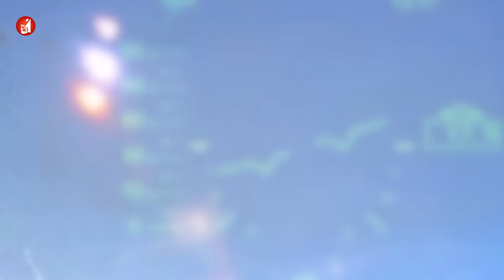“Đẩy lửa” xung đột sang lãnh thổ Nga, Ukraine liệu có thu lợi? | PHÂN TÍCH BÁO NGHỆ AN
Gần 10 ngày giao tranh dữ dội diễn ra tại khu vực điểm nóng Kursk – vùng biên giới của Nga. Mục tiêu của Ukraine là đẩy lửa của cuộc xung đột sang lãnh thổ của Nga, đảo ngược chiến thắng, từ “ổ kiến lửa” Kursk, Kiev có thể tấn công sang các vùng lãnh thổ khác của Nga. Tuy nhiên, lực lượng Ukraine cũng nhận đáp trả khốc liệt từ Nga. Duy trì “đánh để đàm”, nhưng liệu rằng, một trọng tâm khác của Ukraine là cải thiện vị thế trên bàn đàm phán tiềm năng với Nga có thành hiện thực?
Chúng ta sẽ cùng thảo luận trong bình luận quốc tế ngày hôm nay.